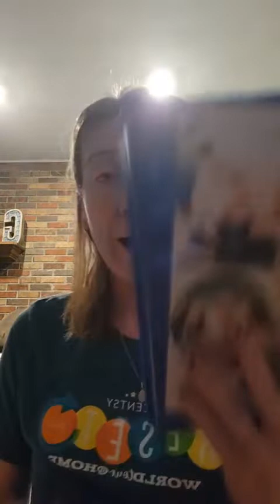Scent paks, car bars, car bar clips and circles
All the links to all the things.

There is always room at our table.  Would you like a seat?